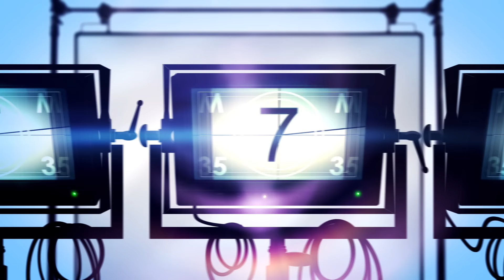John Wick 1 Movie Reaction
The John Wick Series begins! Sit back and enjoy this wild action packed ride with the RT TV squad!